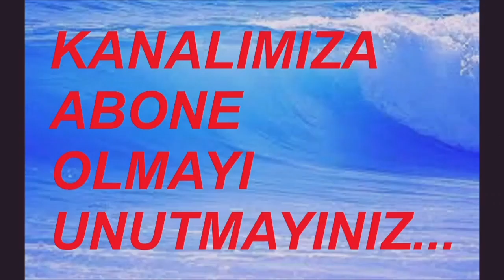13 NİSAN 2023 SAAT: 17.47 - 18.28 ARASI KALKAN OTOBÜSLER BURSA TERMİNAL